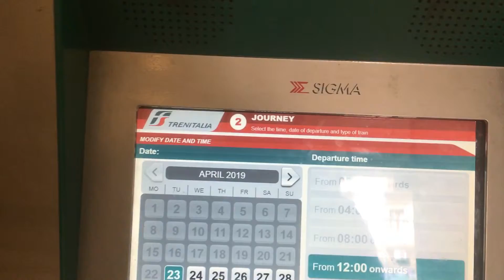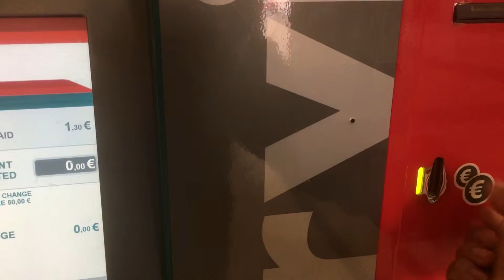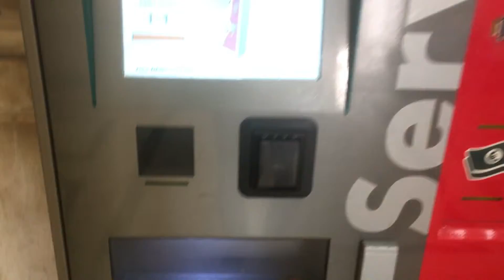Train Tickets in ITALY/ Trenitalia Biglietti